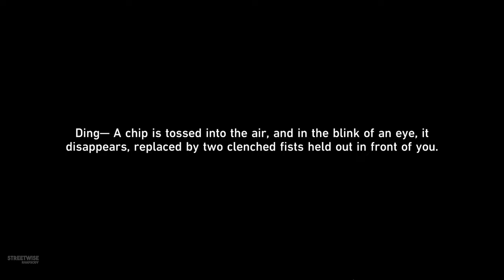Aventurine Attacks the Trailblazer (Cutscene) Penacony Arc | Honkai Star Rail 2.0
Aventurine Attacks the Trailblazer , clip taken from the Trailblaze Mission "Long Day's Journey Into the Night" from the new Penacony Region